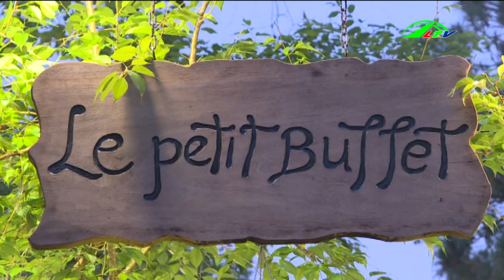Du Lịch Cuối Tuần Ngày 28/3/2019 | Lâm Đồng TV